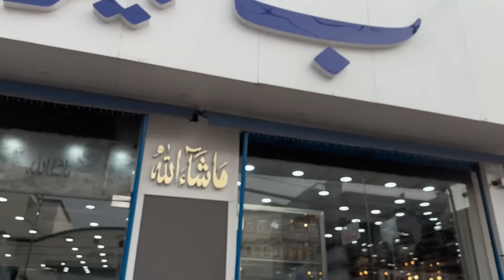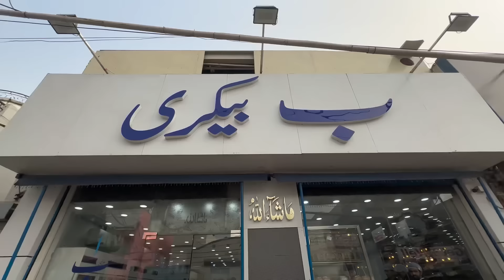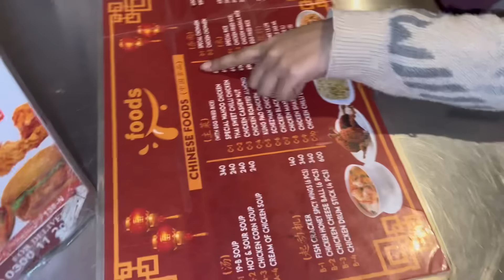Entire menu of bay bakery Vlog // Review by Amna Ashraf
Hey guys !
Hope you liked the vlog if there is anything boring or not interesting kindly comment . I will work on it . I am still learning long vlogging